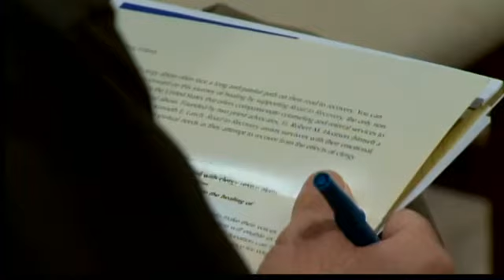More lawsuits filed over Haiti sex abuse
Seventeen Haitian men are suing Fairfield University in Connecticut, the Society of Jesus and others alleging they failed to protect them from a man who sexually abused them when they were poor children or young adults attending a school he founded in Haiti.